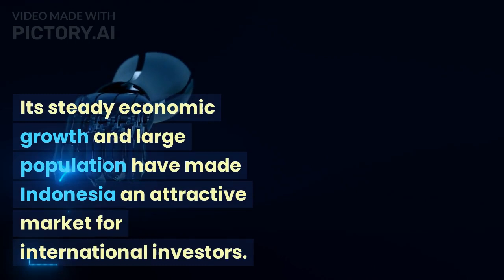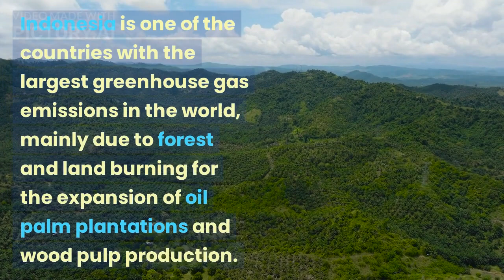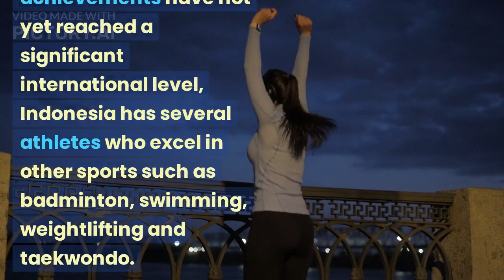INDONESIA IN THE EYES OF THE WORLD!!!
Indonesia, with a population of more than 270 million people, is one of the largest countries in the world and has a significant role in the global arena. When viewed from a world perspective, Indonesia is often seen as a country rich in natural wealth, cultural diversity, and complex challenges.

Geographically, Indonesia is located between the Indian Ocean and the Pacific Ocean, which gives this country abundant natural wealth. Indonesia is famous for its natural beauty, such as stunning islands, exotic beaches and dense forests. The diversity of its ecosystem is also home to various rare species of flora and fauna, making it a popular tourist destination in the eyes of the world.

Indonesia is also known as one of the largest commodity producers in the world. The country is one of the largest exporters of oil, natural gas, coal, palm oil and rubber. Indonesia's economic contribution to the global market is very important, and its role as a member of the G20 also provides significant political and economic influence at the international level.

Apart from its natural wealth, Indonesia is also known for its cultural and ethnic diversity. The country has more than 300 different ethnic groups and more than 700 regional languages. This diversity reflects tolerance and harmony between religious adherents which is one of Indonesia's characteristics. Although the majority of the population is Muslim, Indonesia adheres to the principles of the Pancasila state which respects all religions and believes in freedom of religion.

However, Indonesia is also faced with a number of complex challenges. The country often faces problems such as social inequality, economic disparities between regions, and environmental problems such as deforestation and pollution. The Indonesian government is trying to address this challenge through various policies and reforms, including efforts to advance infrastructure development, improve education, and protect the environment.

In the eyes of the world, Indonesia is often seen as a country with great potential but still has a lot of room for growth and development. Its role and influence in ASEAN (Association of Southeast Asian Nations) and strong diplomatic relations with various countries have made Indonesia an important actor in regional cooperation and global issues.

Overall, Indonesia is seen as a country that has abundant natural wealth, unique cultural diversity, and complex challenges. In recent years, Indonesia has been increasingly noticed by the world as a country with great potential and an important role in the global arena.